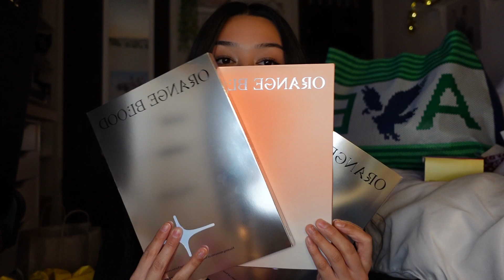BLACK FRIDAY HAUL 2023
hey besties!! in todays video i showed you what i got during black friday this year. I hope you enjoyed this video and tysm for watching ♡

Timestamps:
0:00-0:34 intro
0:35-5:10 haul
5:11-5:32 outro

-- About me --
Age : 21
Where i'm from : WA
Im Filipino

Xoxo, Dani